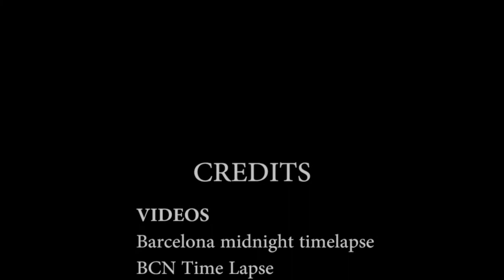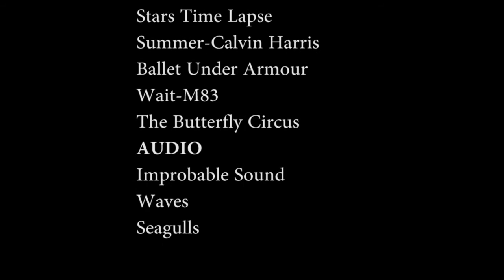Our Nature by Alba Villaronga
Just take a moment and look around you. What do you see? I see happiness anywhere I see nature.